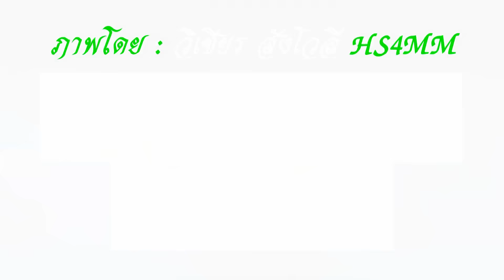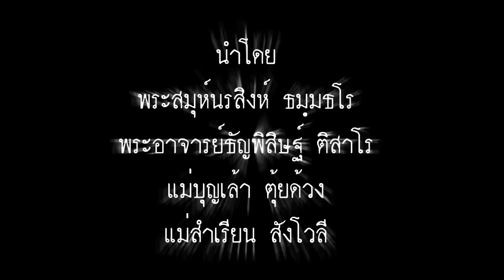ทำบุญ ถวายโต๊ะหมู่บูชา ณ วัดศรีจำปา บ้านหนองยาง ตำบลชะโนดน้อย อำเภอดงหลวง จังหวัดมุกดาหาร 1